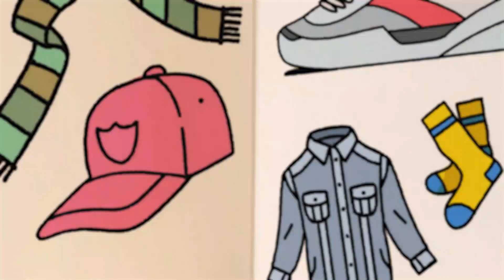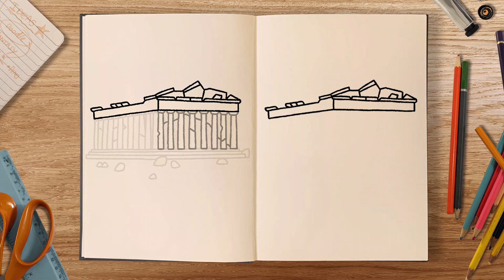How to draw and colour! THE PARTHENON (step by step drawing tutorial)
In this Famous Places themed doodle tutorial, we'll be learning how to draw the Ancient Greek temple 'The Parthenon', located in Athens! 📸